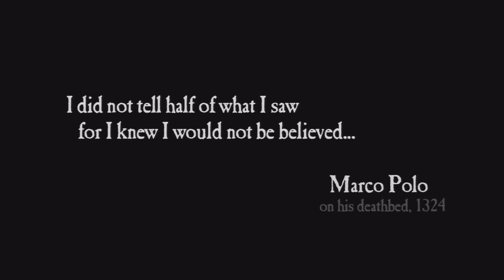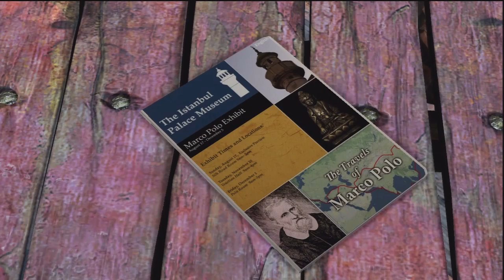Uncharted 2: Among Thieves Walkthrough Part 1: In A Bad Way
Please remember to leave a rating, helps me out a lot!

Poor Drake. The game just started and he's already having a terrible time.